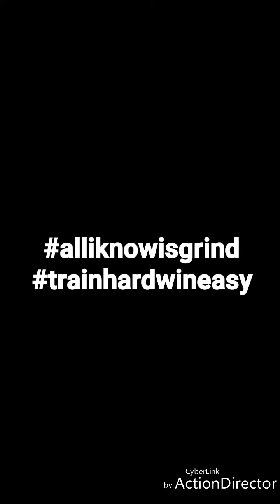Armwrestling Training Storm Chellino and Paul Linn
Armwrestling Training, several different tools and exercises